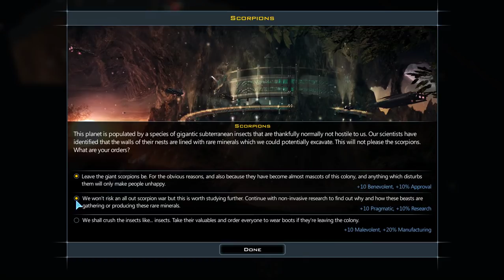Galactic Civilizations III: Intrigue - Let's Play - 1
We check out the new expansion pack for GC3.  The game rewards me for this by sending famine to an already hungry world.